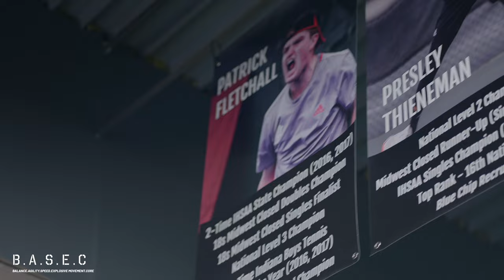B.A.S.E.C Tennis Promotional Video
promotional video for B.A.S.E.C Tennis